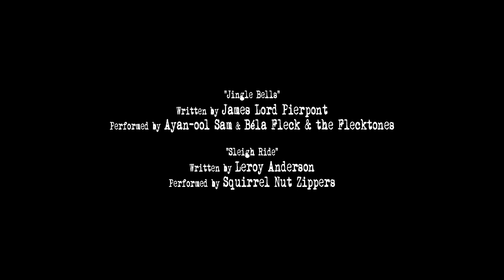Mullet's Christmas [HD] | Frum the Vaults w/ Jean-Paul Mullet | meMullet TV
MARRY CRISMUS EVRYBUDY!!! All the vary best uf the seezon tu yu and yorz. Frum yor pal, me. Mullet xoxo

Christmas doesn't always go as planned. Zombie clown Mullet is in for a few surprises.

Recorded live December 10, 2011 at Lunacy Cabaret in Toronto, Canada.

Camera: Brian Clement
Thumbnail: Fee Gunn

Meet Jean-Paul Mullet. Master thespian. Zombie clown. Earth's oldest entertainer is YouTube's newest star.